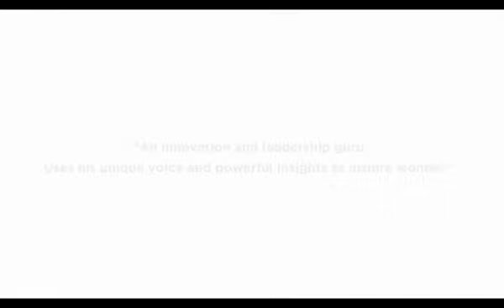Nick Jankel | Breakthrough Change Keynote Speaker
Nick Jankel is an award-winning, Cambridge-educated author, professional speaker, thought leader and breakthrough virtuoso.

Nick Jankel develops thinking designed to take the pain out of business transformation, blast through the barriers that block purpose-driven innovation, unleash the conscious creativity of leaders and disappear the dysfunction of teams so that every organization can forge a more thriving future for us all.

To book Nick Jankel to speak at your event please visit his